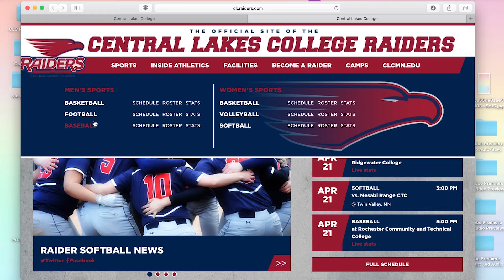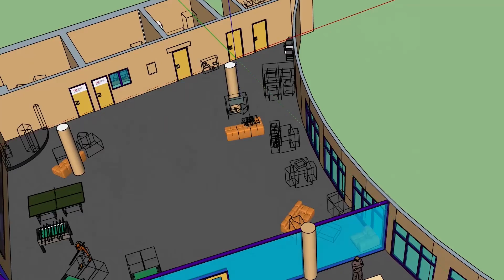CLC News 4 27 18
Our last episode of the 2017/18 school year.  A tribute to graduation!